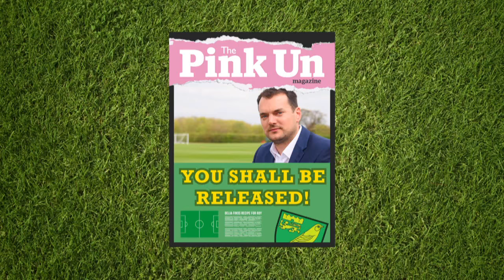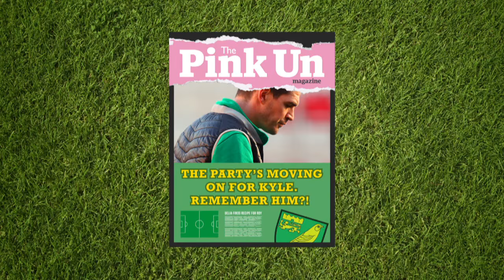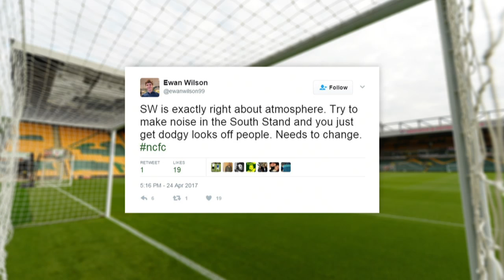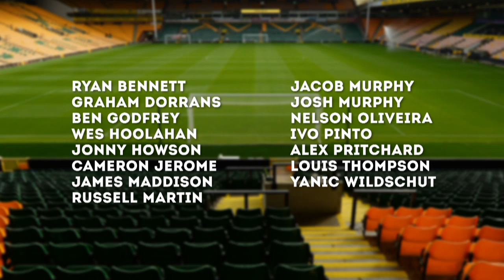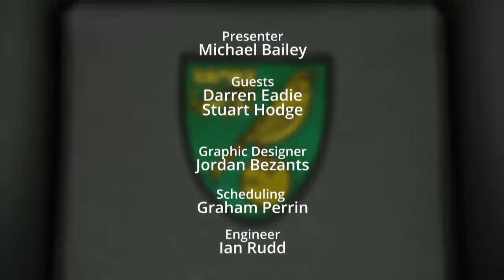The Pink Un Norwich City Show - LIVE with Darren Eadie & Michael Bailey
The Pink Un Show - our LIVE Norwich City fanzine - sees host Michael Bailey and partner in crime, Canaries legend Darren Eadie, joined on the sofa by sports journalist Stuart Hodge.

They discuss last weekend's win over former boss Chris Hughton and his promoted Brighton & Hove Albion, preview City's trip to play-off fearfuls Leeds United, and everything else surrounding the world of Norwich City - as well as taking your call, questions and comments LIVE during the show in Talk is Cheep.